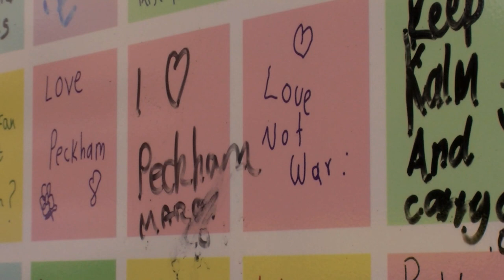Deutsche Welle Traineeship Video - Matty Edwards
A short video about me as part of my application for the Deutsche Welle Traineeship 2017

Music is by Otis McDonald via Youtube free music library